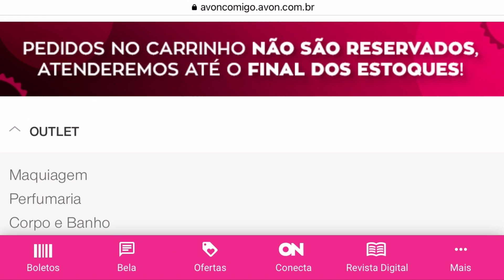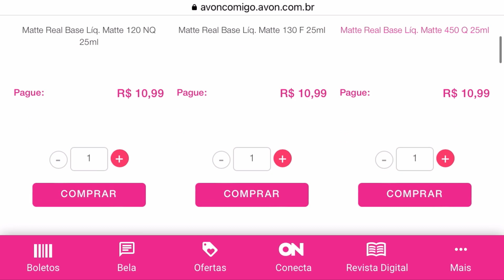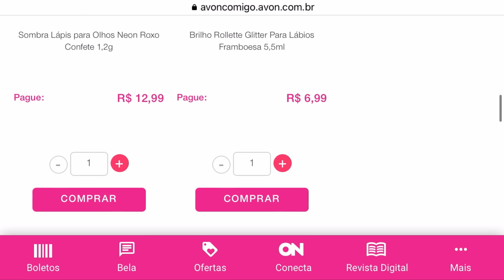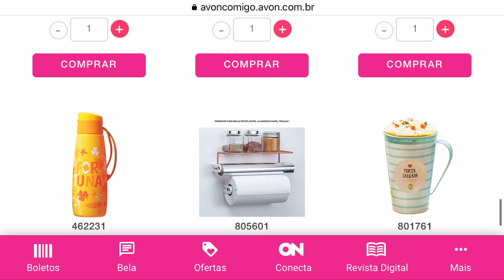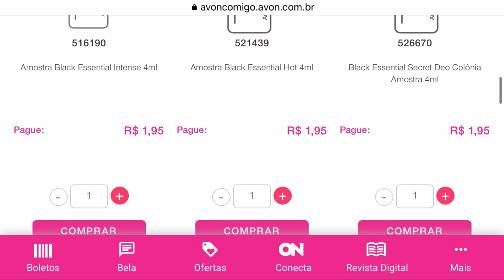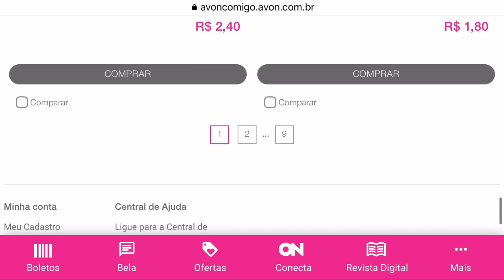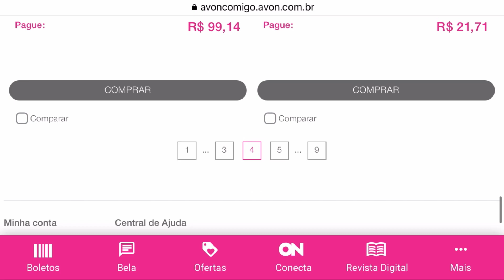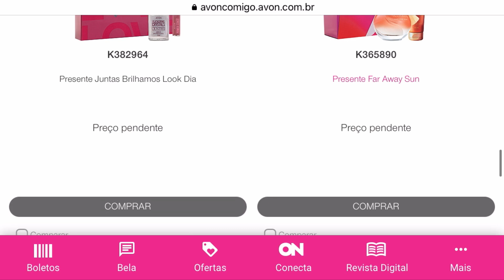Outlet Avon Só na Internet e Kits Campanha 11/2023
Odorata 35%
Empório Saúde Natural 30%
Lucy’s 40%

⭐️Meu Insta